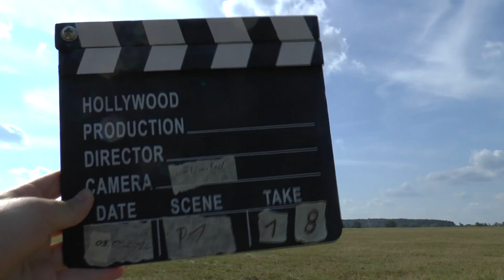WGAC2024 P1 18 Wolfgang Schieck FreeKnown